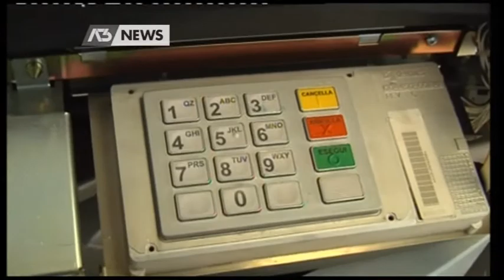BOATO NELLA NOTTE, SALTA IL BANCOMAT DI BANCA CIVIDALE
PORTOGRUARO - La banda dei bancomat ha colpito ancora. Stanotte il colpo nel cuore di Portogruaro - Servizio Tiziana Bolognani, immagini Archivio Repertorio, montaggio Sandro Ponchio - Segui Antennatre anche sul digitale terrestre! Visita il sito per ulteriori informazioni.